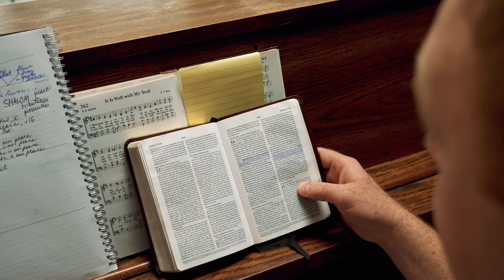It Is Well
The timeless hymn, "It Is Well with My Soul," speaks to our hearts. In this devotionable, we consider that Jesus is our peace when the world is seemingly out of control. Through our faith in Christ, Christians can proclaim, "It is well with my soul."

Devotionable #173 - John 14:27
Songs of the Church - "It Is Well With My Soul"